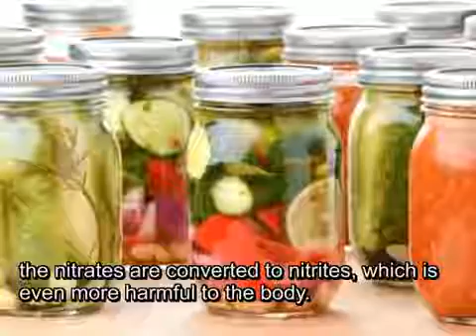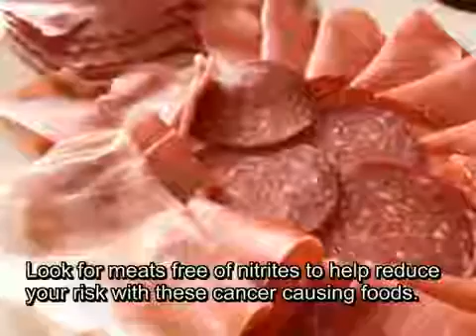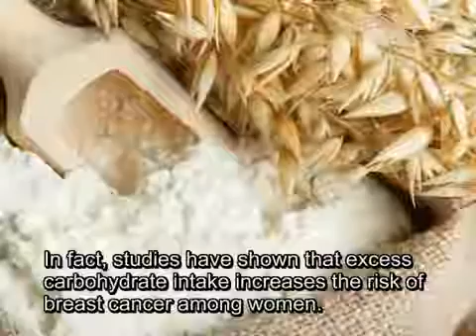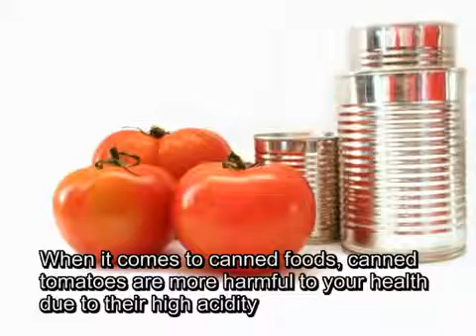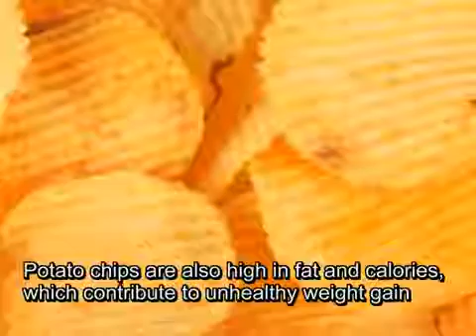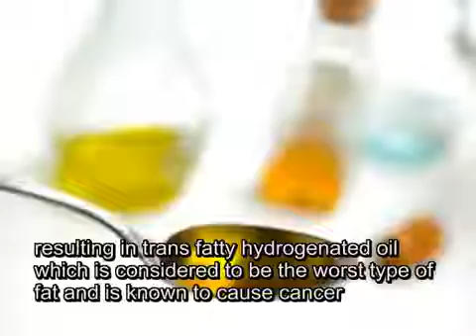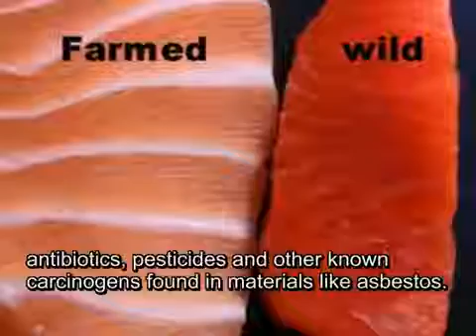Top 10 Cancer Causing Foods You Should Avoid